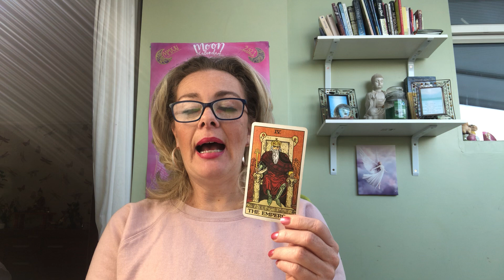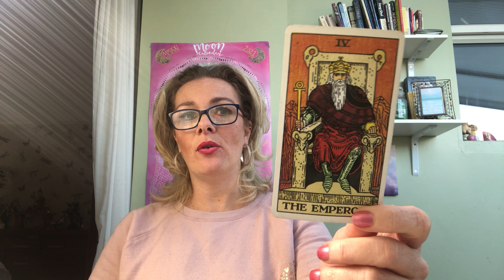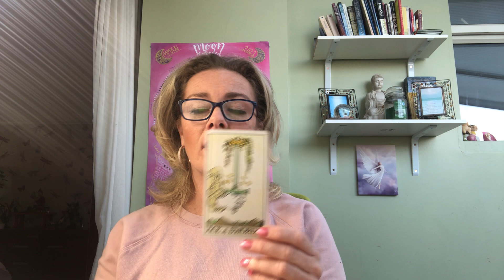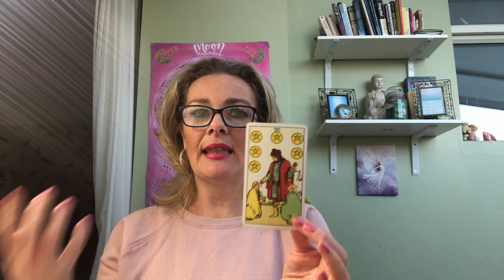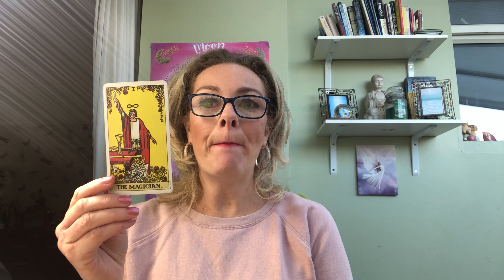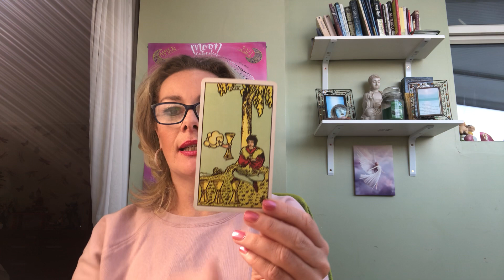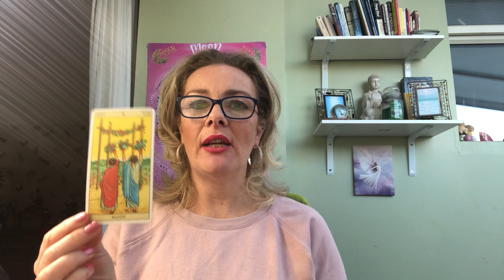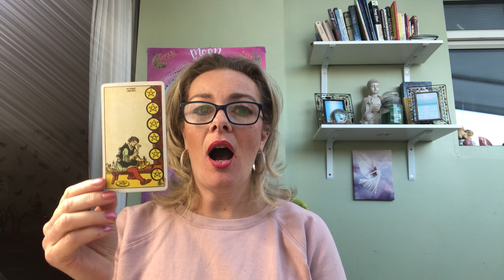Chinese New Year tarot scopes and messages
See what’s in store for your star signs this Chinese New Year of the OX